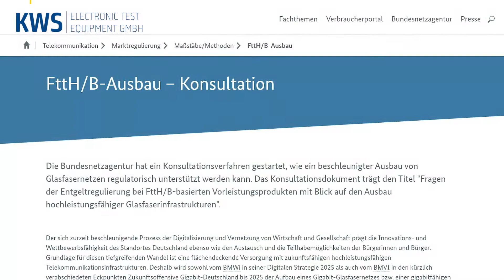Was ist FTTx? | Glasfasereinstieg mit KWS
Was ist dieses FTTx? Das zeigen wir dir in diesem Video!

• KWS Electronic Test Equipment GmbH: Entwicklung, Herstellung, Vertrieb und Service: Alles aus einer Hand
• Von SAT bis OTDR, wir helfen Ihnen gerne weiter.